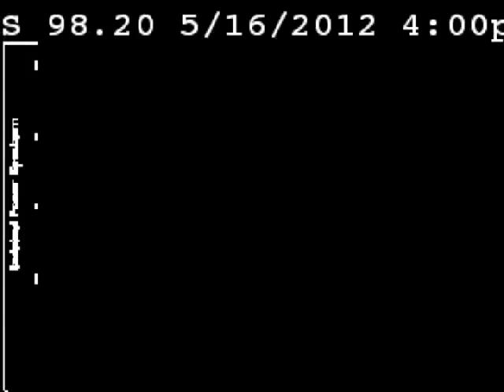Arquitectos del Sistema, experimento España.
El aislamiento tecnocrático asola la soberanía ciudadana.
Tecnocracia al servicio de la bancocracia.

ocupemos el futuro, que no lo diseñen los tecnócratas.
"Los seres humanos se comportan como seres humanos y no como engranajes en la máquina capitalista." Orwell.